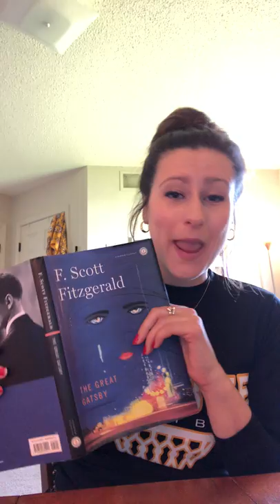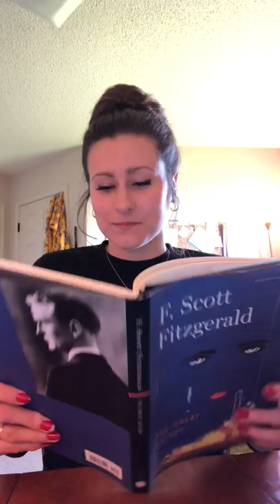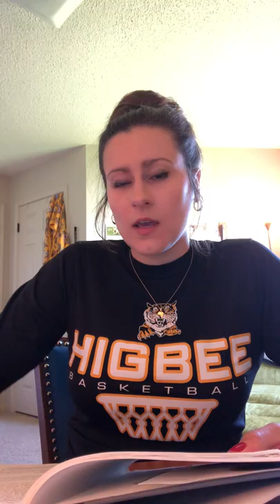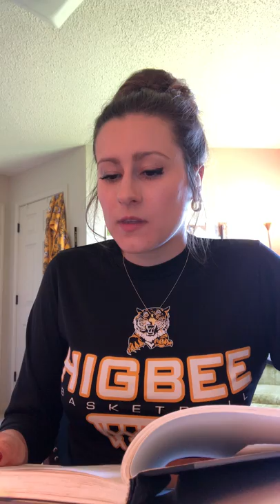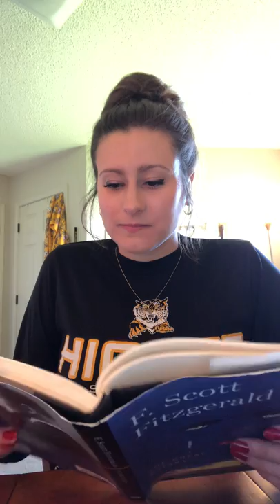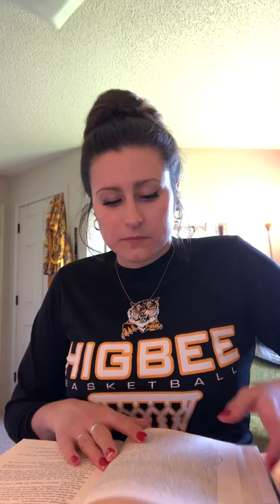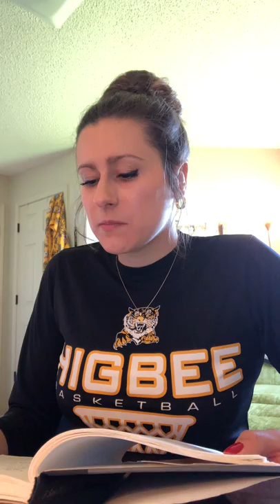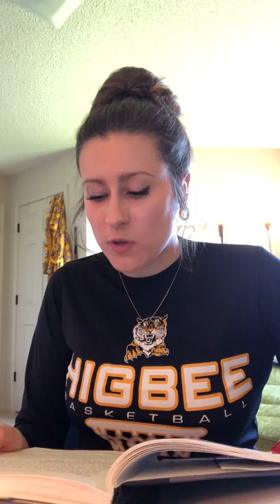Gatsby Chap. 2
Chapter 2 of The Great Gatsby (with an overview/review of Chapter 1)